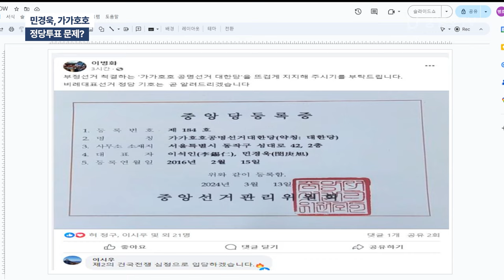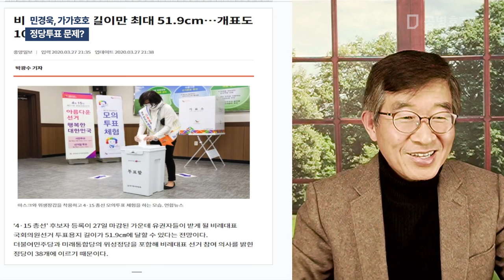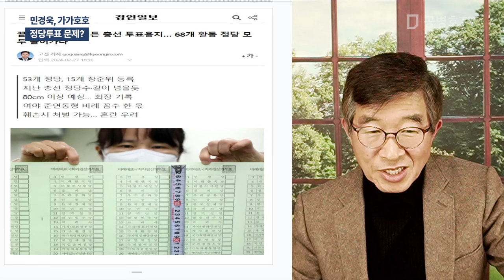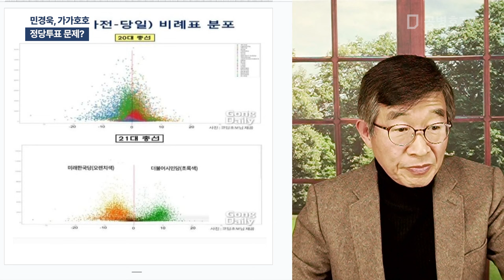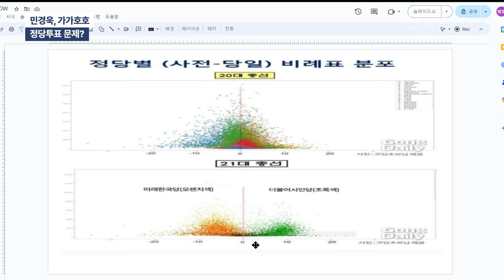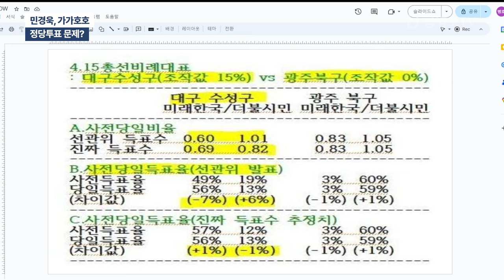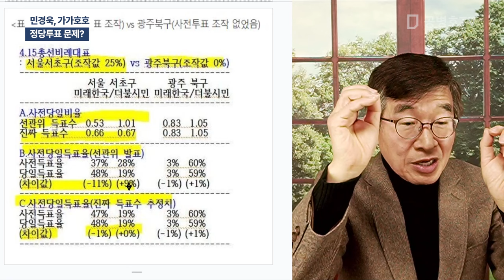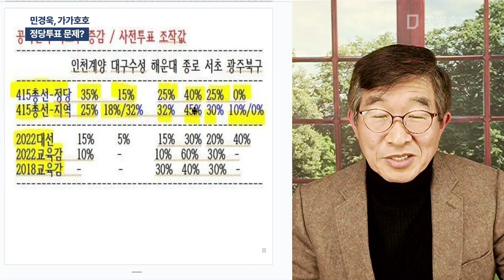민경욱, 가가호호 / 정당투표 문제? [공병호TV]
Bitcoin : 3MTW849AkP2ftLeSK2teZHMmzLu7Z83s9U